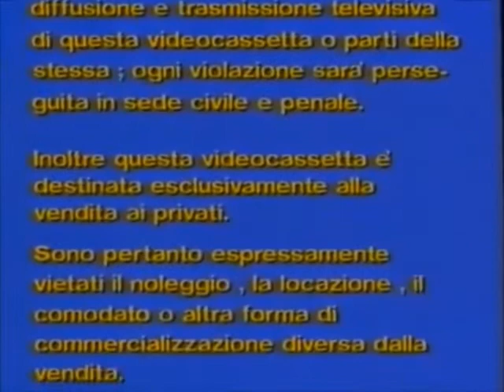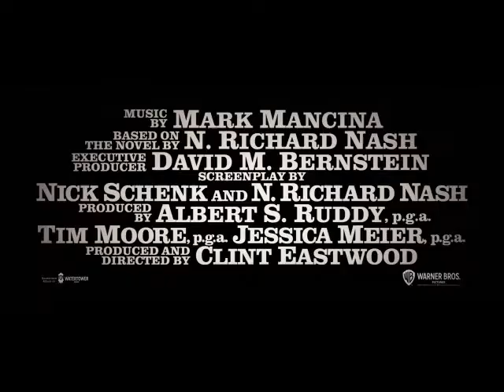Sequenza Promo VHS Welcome to the NHK:Il Ritorno - 15 Anni Dopo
Le tue serie anime preferite sul nuovissimo canale Sky Serie (Sky, 112) dedicato alle produzioni seriali e che ospita tanti slot targati Man-Ga, con i titoli più cool del momento e i grandi classici più amati.

Su Sky Serie, canale compreso nell’abbonamento Sky, i contenuti di Man-ga vi aspettano tutti i giorni con le serie più amate, quelle più adulte e avvincenti.

Tutti i titoli sono disponibili anche in streaming su NOW (inclusi nel Pass Entertainment), anche on demand e su Sky Go.

Continuate a seguirci perché le sorprese saranno incredibili!

Powered by Man-Ga 🔴🔴